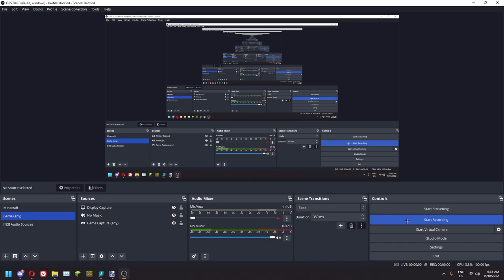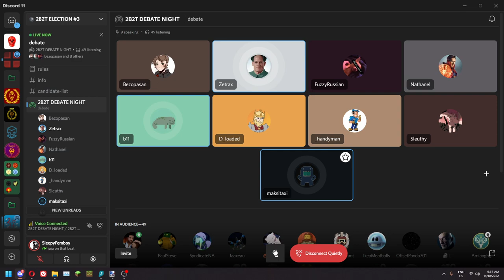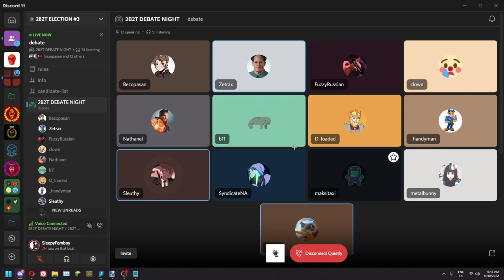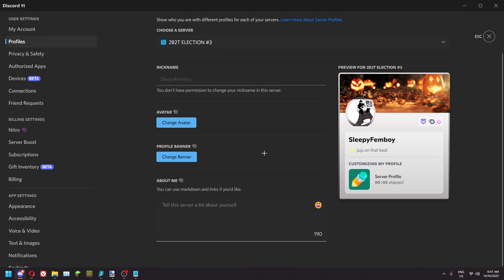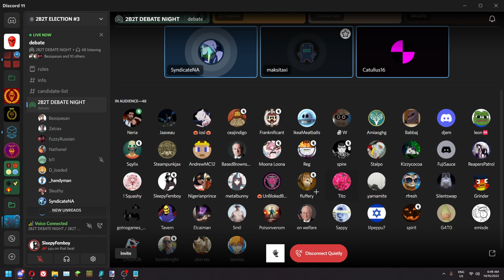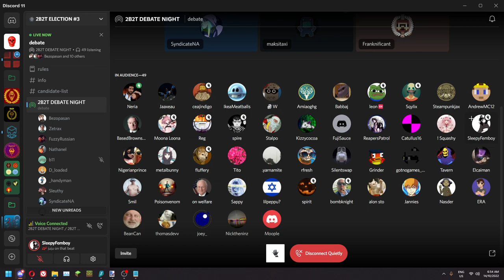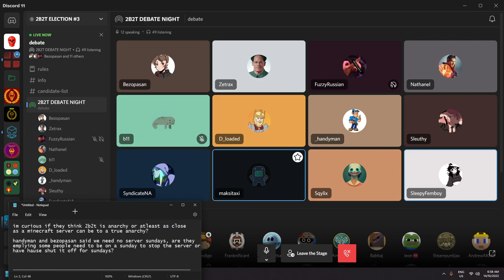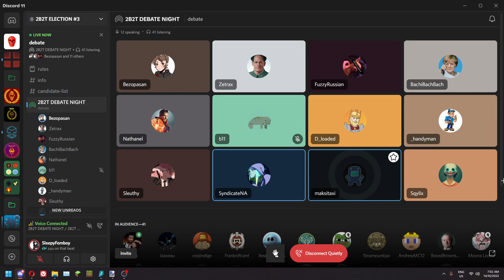30 Minutes of the 2b2t Debate Night...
I completely forgot I had this video in my folders as I was going through them, enjoy the raw footage.

This is only 30 minutes of the night it went for much longer.